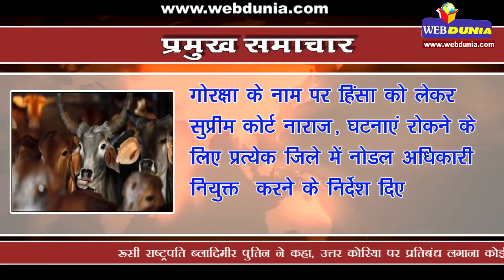बड़ा खुलासा, पैतृक गांव में साधुओं को नपुंसक बनाता था राम रहीम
डेरा सच्चा सौदा के सूफी गायक हंसराज का खुलासा, राम रहीम अपने पैतृक गांव गुरुसर के अस्पताल साधुओं को  नपुंसक बनाता था